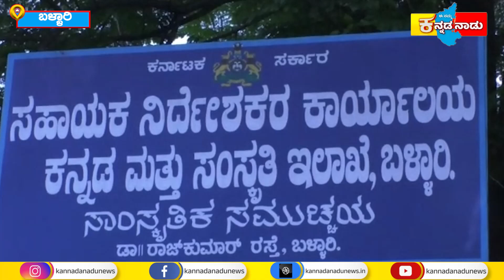Ballari : ಬಳ್ಳಾರಿ ನಗರದ ಮಹಾನಗರ ಪಾಲಿಕೆ ಆಯುಕ್ತರಿಂದ ಸ್ವಚ್ಛತಾ ಶ್ರಮದಾನ ballari ballarinews .